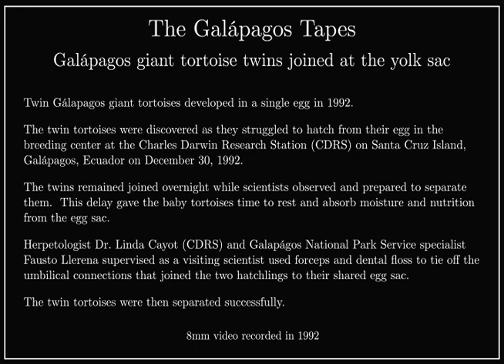Galápagos giant tortoise twins joined at the yolk sac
Twin Gálapagos giant tortoises developed in a single egg in 1992.

The twin tortoises were discovered as they struggled to hatch from their egg in the breeding center at the Charles Darwin Research Station (CDRS) on Santa Cruz Island, Galápagos, Ecuador on December 30, 1992.

The twins remained joined overnight while scientists observed and prepared to separate them.  This delay gave the baby tortoises time to rest and absorb moisture and nutrition from the egg sac.

Herpetologist Dr. Linda Cayot (CDRS) and Galapágos National Park Service specialist Fausto Llerena supervised as a visiting scientist used forceps and dental floss to tie off the umbilical connections that joined the two hatchlings to their shared egg sac.

The twin tortoises were then separated successfully.